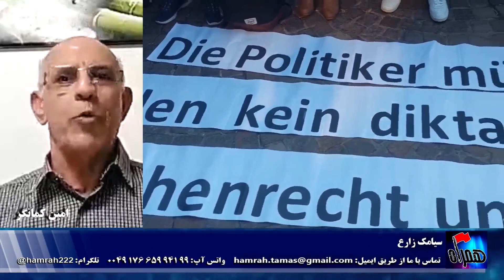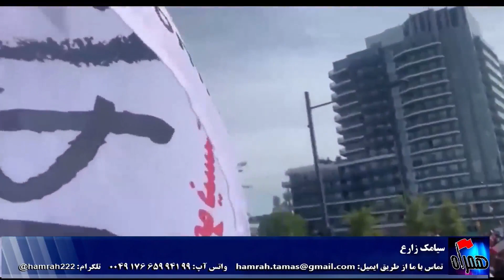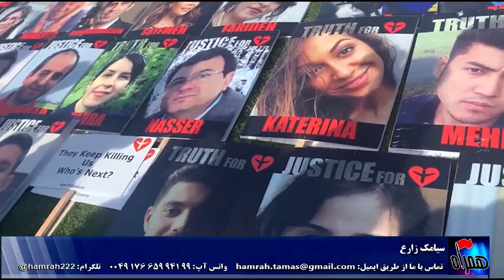همراه: اعتراضات ایرانیان خارج کشور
🔴 همراه
برنامه ای از کمیته خارج کشور حزب کمونیست کارگری
🔵 موضوع برنامه:
🔺اعتراضات ایرانیان خارج کشور
مهمانان برنامه: عبدالله اسدی، امین کمانگر، طه آزادی، ناصر کشکولی
تهیه کننده و مجری: سیامک زارع
مسئول فنی: نگار نادری
۱۴ مهر ۱۴۰۱  -  ۶ اکتبر ۲۰۲۲